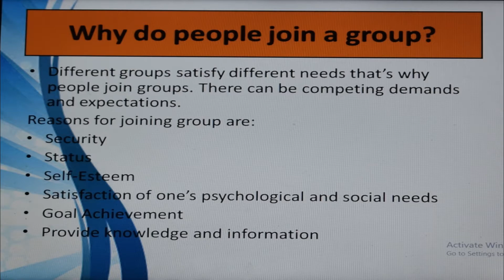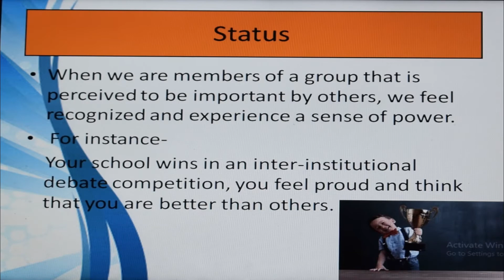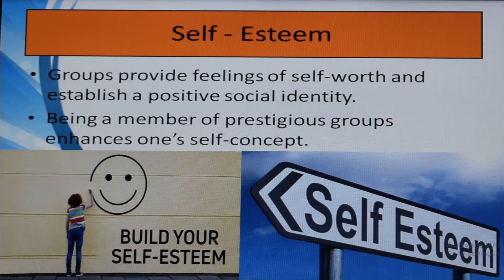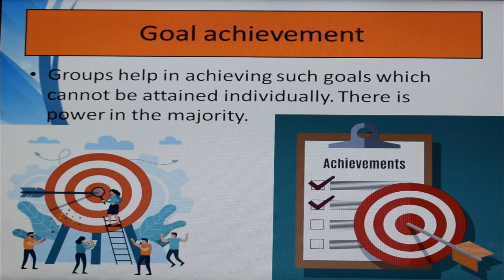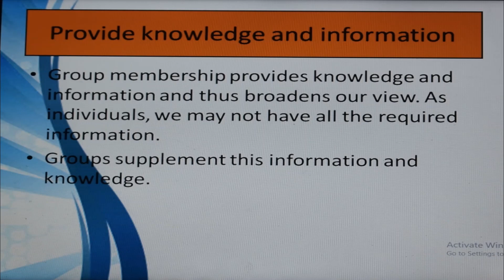2/4 .|Chapter #7-|Social Influence & Group Processes| Pg-132| NCERT| XII-Psychology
Psychology : Class XII
Chapter #7 : Social Influence and Group Processes
Topic : Page -132- NCERT- Why do people Join a Group?